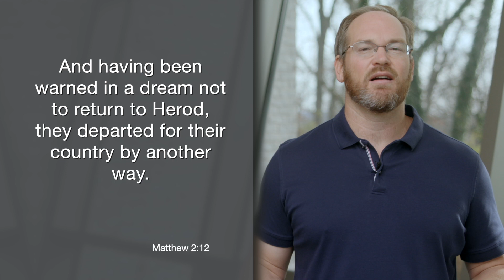Daily Practice for Friday, January 13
And having been warned in a dream not to return to Herod, they departed for their country by another way.
Matthew 2:12

We're looking at different types of clutter and how to declutter and simplify our lives so we can follow God more closely. And we've been looking at the passage in Matthew’s gospel about the Magi, and the above verse is the conclusion of that story.

As we look at decluttering our lives through this series, we want to be praying that we change. The Magi going home another way is a symbol — when we meet Jesus Christ, we are changed. We don't remain the same. And that is also true when it comes to decluttering our lives. We want to do this for the sake of change and growth. Let's pray that, through this series, we do not remain the same but rather, we change as we learn to declutter our lives so we can more closely follow Jesus.

Heavenly Father, we pray that this series would help us to identify the clutter in our lives and get rid of it so that we can more closely follow you. May this series change and transform us in a powerful way. We pray this through Christ, our Lord. Amen.